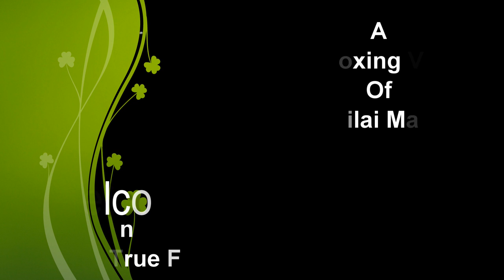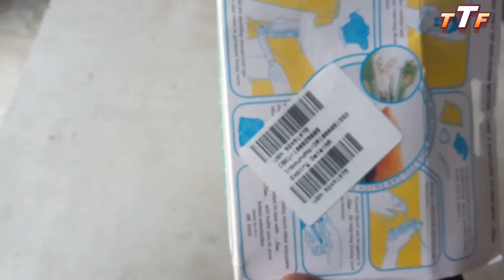Don't Buy This Mini Hand Sewing/Silai Machine In Hindi By Tech True Friends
Es video mye manye ek mini sewing machine ka review diya h.Agar aap ye mini silai machine purchase karna chahye h to manye link nichye diya h.